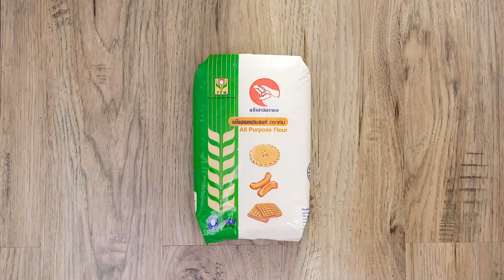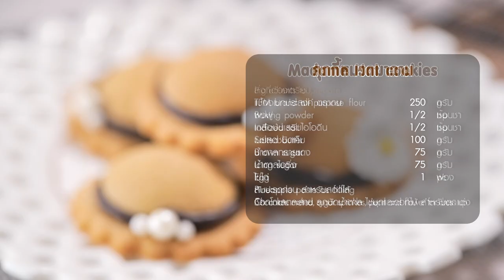รายการ "คาวหวานสำราญใจ" อ.ยิ่งศักดิ์ & ครอบครัว ขอเสิร์ฟความอร่อย EP.46[1/3]